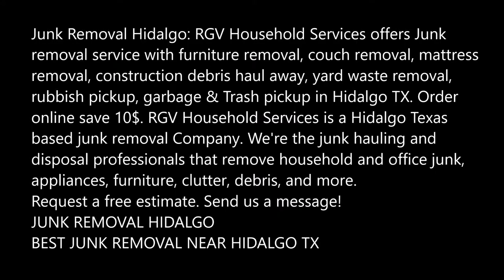Hidalgo Junk Removal Furniture Removal Hidalgo TX Junk Removal Hidalgo Texas RGV Household Services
Junk Removal Hidalgo: RGV Household Services offers Junk removal service with furniture removal, couch removal, mattress removal, construction debris haul away, yard waste removal, rubbish pickup, garbage & Trash pickup in Hidalgo TX. Order online save 10$. RGV Household Services is a Hidalgo Texas based junk removal Company. We're the junk hauling and disposal professionals that remove household and office junk, appliances, furniture, clutter, debris, and more.
JUNK REMOVAL HIDALGO
BEST JUNK REMOVAL NEAR HIDALGO TX
Household Items Hidalgo
For home junk removal, clutter removal, and furniture removal, we have years of experience serving renters and homeowners in New York and New Jersey. We are here to pick up and haul away household junk, including recycling and donating items per your wishes. We will even pick up appliances, beds,
Furniture Removal Hidalgo
If you are moving, replacing furniture, or have broken and worn out furniture that needs disposal and removal, we haul it anything and everything away and free up your space. Whether you have a couch, a mattress, a dining room set, or even outdoor patio furniture, we take it all.
Page tagged:
Junk Removal Service
Junk Hauling Hidalgo
Junk Pick Up Hidalgo Texas
Junk Removal Company
Junk Removal Hidalgo TX
Cleanout Express proudly provides junk removal and hauling in all of NYC. We provide junk removal in Brooklyn, Manhattan, Queens, Bronx and Long Island. If you have junk that you would like to remove and are looking for an affordable, quick and easy solution, we are here to help. Our team and dedicated staff are on the ball and just a phone call away. Cleanout Express specializes in servicing all of Brooklyn’s neighborhoods. Brooklyn Junk Removal, from the Brooklyn Bridge to the furthest part in Brooklyn, we do it all.
Queens neighborhoods are covered as well with our Queens Rubbish Removal department. Cleanout Express is centrally located in Queens and serves all neighborhoods from Astoria to Bayside. Being experts in Junk Removal NYC we remove junk from all the neighborhoods. We get rid of any junk from apartments, condos, co-ops, townhouses and more. Cleanout Express is fully licensed and insured and we have a great attitude in cleaning out your space. You will see that our customer service is where we excel.
Junk Removal Hidalgo
Hauling Hidalgo TX
Appliance Removal Hidalgo Texas
Mattress Removal Hidalgo Texas
Couch Removal
Furniture Removal Hidalgo TX
Chair Removal Hidalgo Texas
Tv Removal Hidalgo
Electronic Removal
Treadmill Removal Hidalgo TX
Office Cleanout
House Cleanout Hidalgo TX
Property Cleanout
Hot Tub Removal Hidalgo Texas
Carpet Removal
Water Heater Removal
Washer Dryer Removal Hidalgo
Refrigerator Removal
Freezer Removal

BEST JUNK REMOVAL COMPANY NEAR HIDALGO TX

RGV Household Services
Best Handyman Service in Edinburg Hidalgo TX!
Edinburg Mission Hidalgo Texas 78541